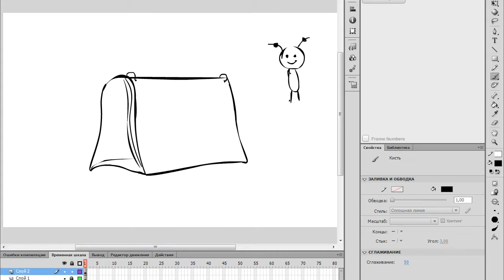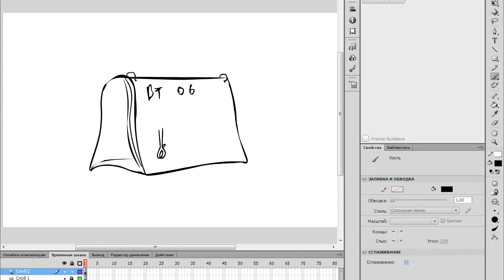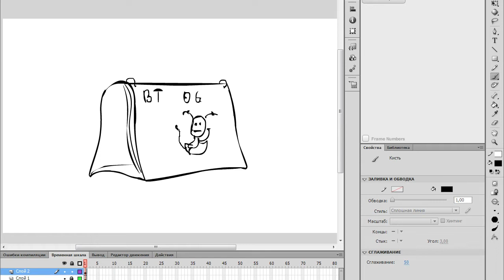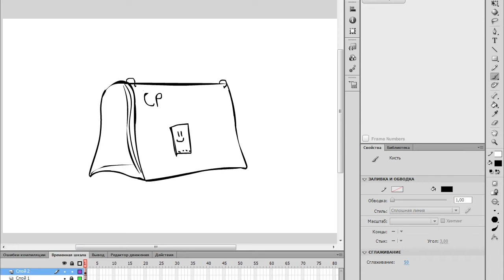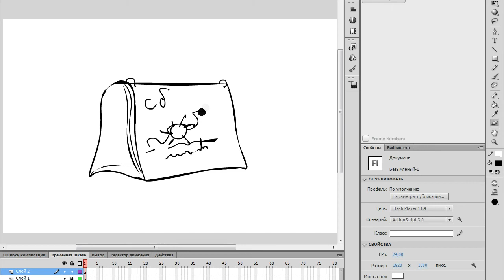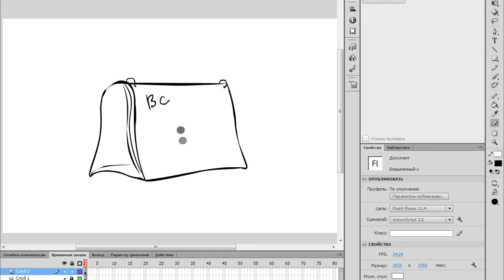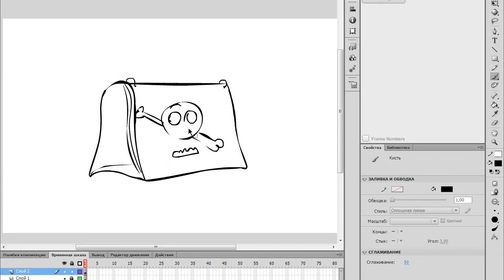Дневник твоей одноклассницы